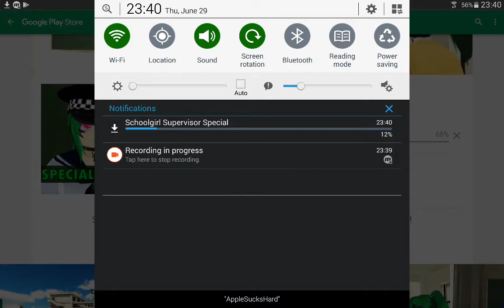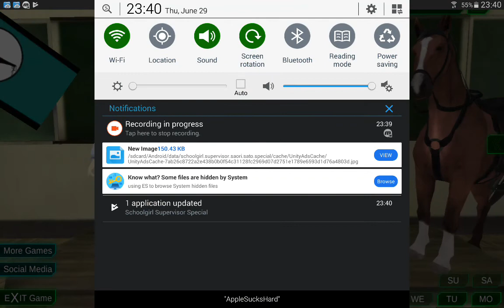💖💖💖💖💖 Schoolgirl Supervisor Special 💟 Saori Sato - LIVE UPDATING #13 💖💖💖💖💖